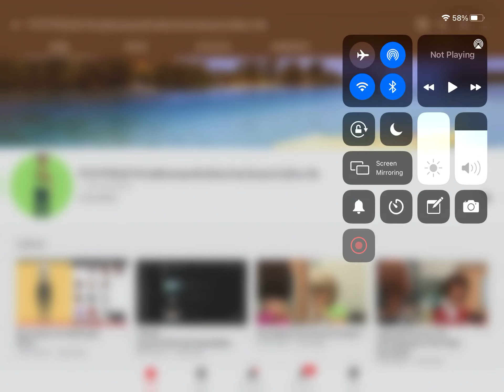What happened to ptgtpsg2019 Lily Rosie and Cayou yes classic Cayou no